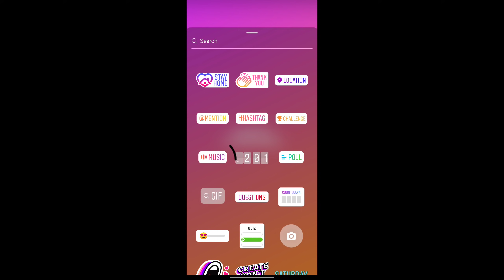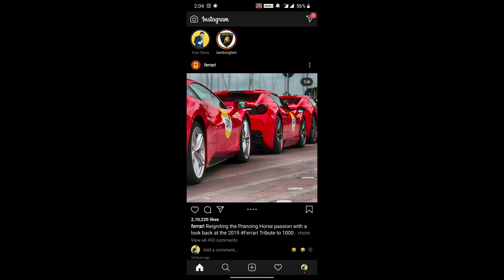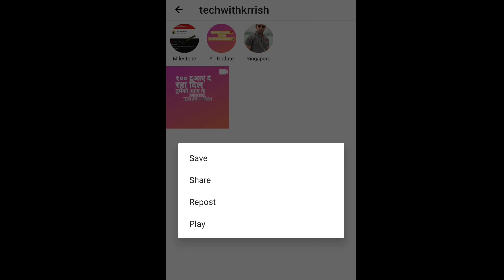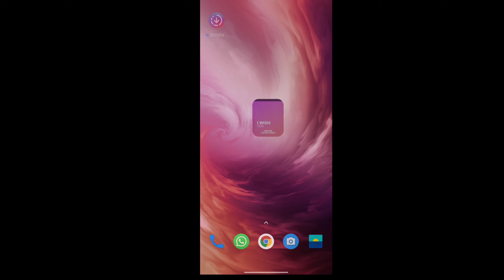How To Save Instagram Stories With Music ? Instagram Story Music Download And Save in Mobile Gallery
Episode - 119

Doston is Video mei Maine Apko Instagram ki story ko music ke sath dalke usey download karne ka easy tarika bataya hai ummeed hai apko video pasand aye.

Hello Guys I am Krishan Arora and I Love Making and Editing Videos. Need Your Support And Love.

Equipments -

Tripod Stand

Mobile Mount

Mobile For Recording